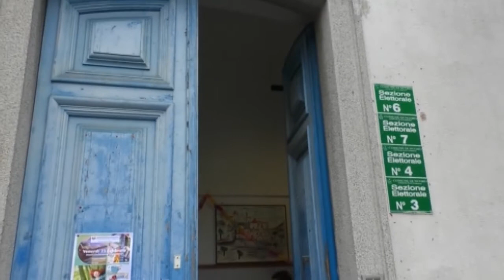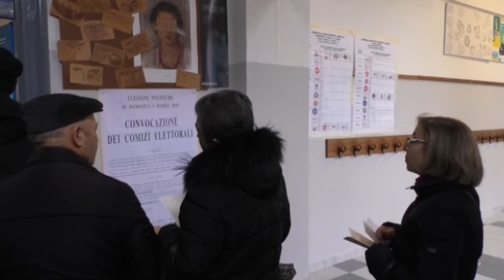Intervista Pietro Pittalis su risultati elezioni 07 03 18